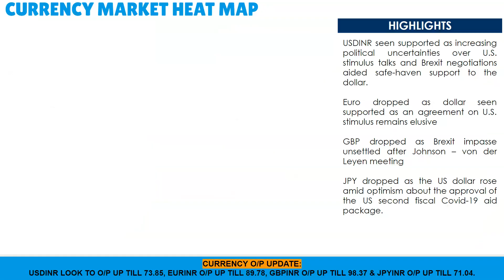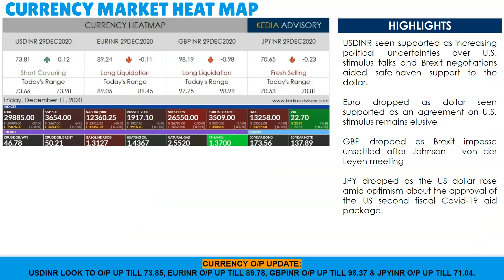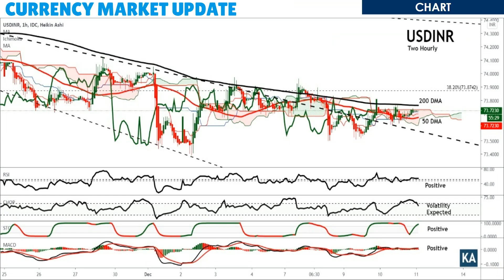Kedia Currency Morning Podcast as on Dec 11, 2020 | केडिया करंसी मॉर्निंग पॉडकास्ट 11 दिसंबर, 2020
# USDINR seen supported as increasing political uncertainties over U.S. stimulus talks and Brexit negotiations aided safe-haven support to the dollar.
# Euro dropped as dollar seen supported as an agreement on U.S. stimulus remains elusive
# GBP dropped as Brexit impasse unsettled after Johnson – von der Leyen meeting
# JPY dropped as the US dollar rose amid optimism about the approval of the US second fiscal Covid-19 aid package.